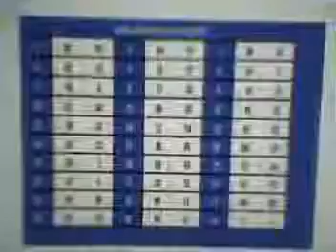RDL lucky numbers for 01 09 2011 are 74 and 32